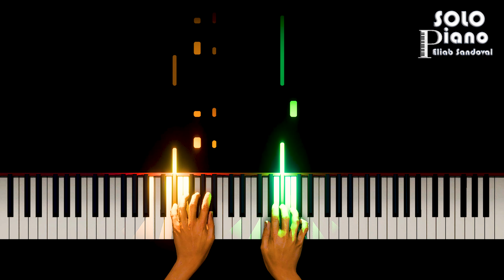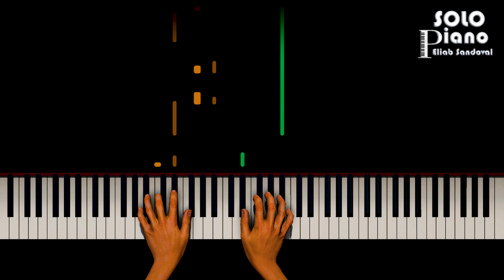HIMNO 599 - En este bello día | Easy Piano Tutorial + Partitura